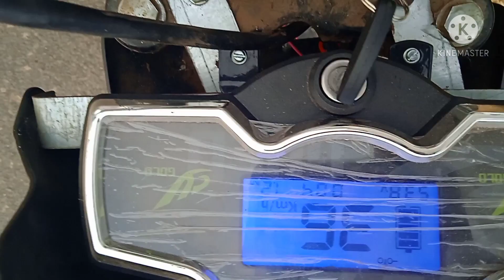how to make a electrical bike